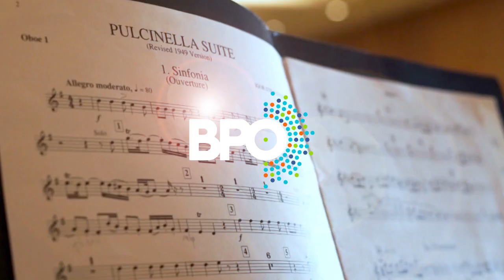Musician Profiles | Henry Ward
Get to know your BPO musicians beyond the music! Each month, the BPO will introduce a different member of the orchestra as part of our new Musician Profiles series.